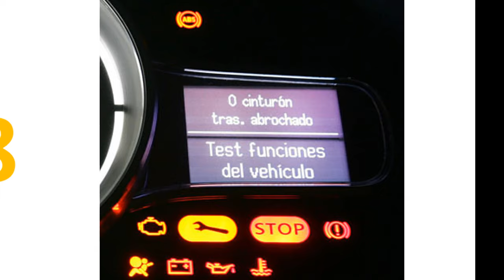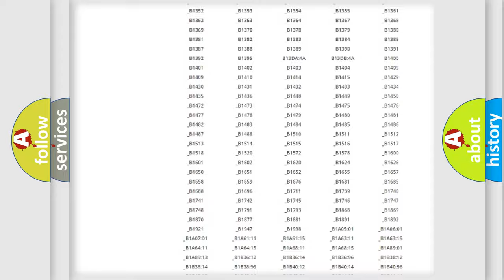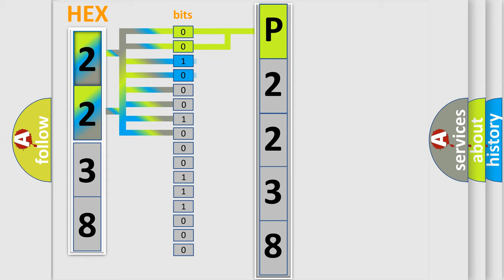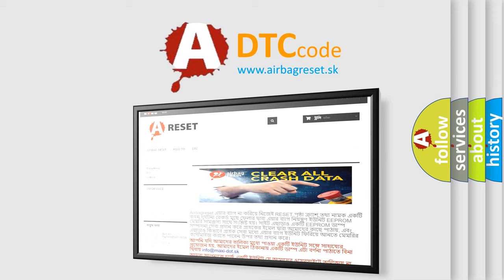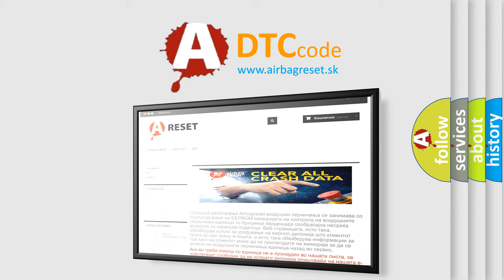DTC Toyota P2238 Short Explanation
Contents:
0:21 Basic DTC analysis according to OBD2 protocol standard.
1:48 Insight into programming
2:58 A diagnostically understandable description of the Diagnostic Trouble Code
3:05 Basic error definition

Make:
Toyota
Code:
P2238
Definition:
Trans Preference Switch Circuit Low
Description: